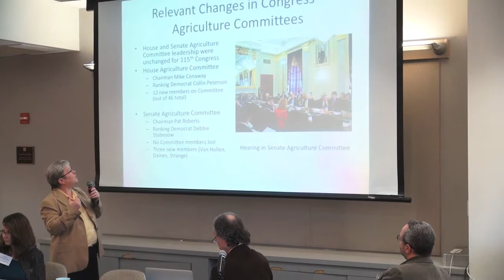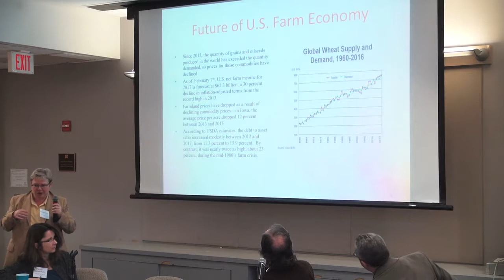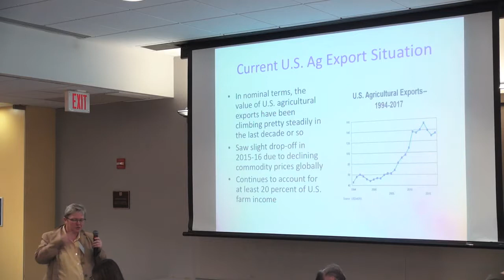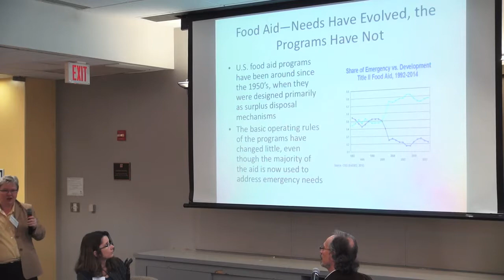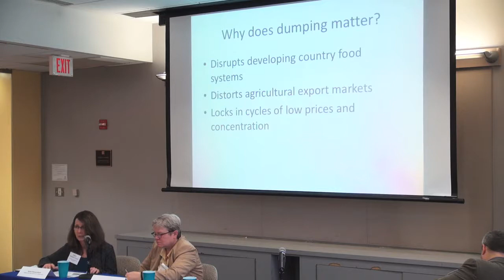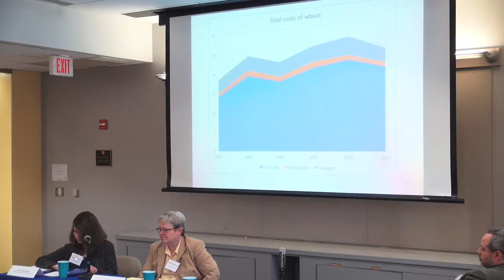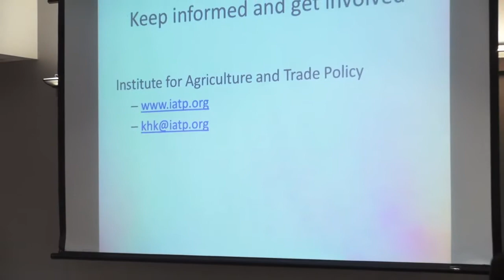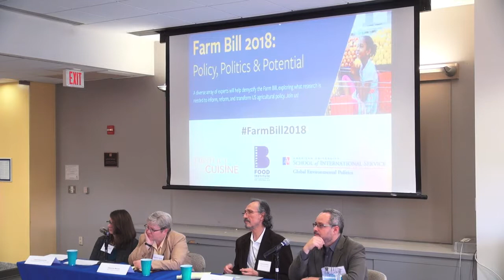3/28/17 Farm Bill 2018: Trade